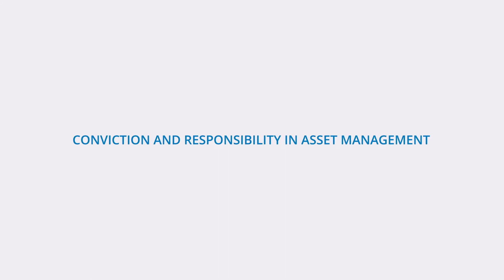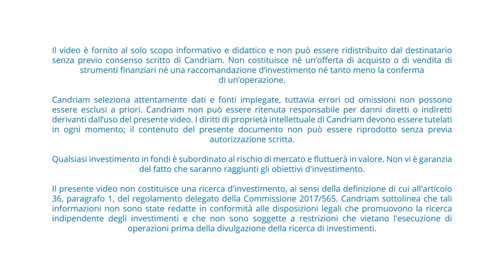CANDRIAM Manifesto (IT)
Perché ogni euro investito influenza il futuro.
Perché le tue scelte cambiano il mondo.
Perché tu, come noi, non vuoi sacrificare il futuro per il presente.
Vuoi investire per un futuro sostenibile.